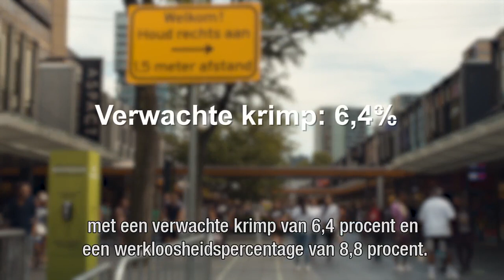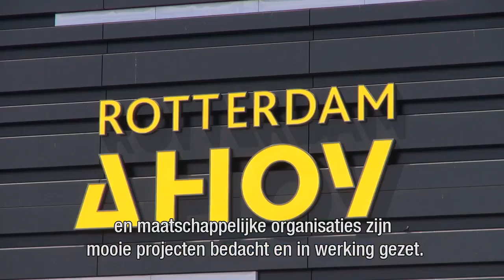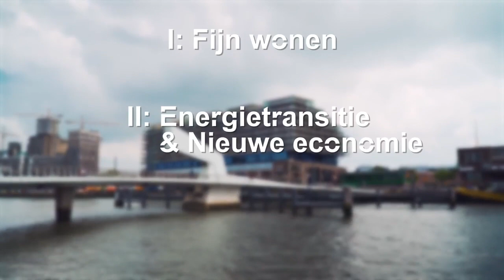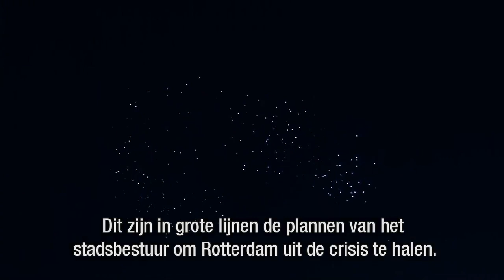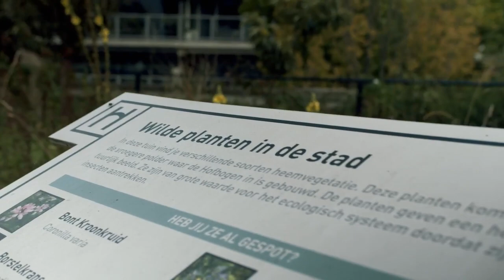Begroting 2021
Het college van burgemeester en wethouders wil de komende jaren miljoenen investeren om de economische klap door de coronacrisis zo goed mogelijk op te vangen. In de begroting 2021 maakt het college miljoenen vrij voor onder meer woningbouw, de energietransitie, omscholing van werkzoekenden en de aanpak van armoede.

In deze video leggen we de collegeplannen voor de stad uit, horen we het verhaal van Pom Arnold een professioneel danser die zich liet omscholen tot stukadoor en horen we hoe jongeren aankijken tegen de coronacrisis.

Vind je onze content leuk? Reageer, like en deel. De comments zijn niet voor het promoten van diensten of producten. Berichten die in deze categorie vallen, worden verwijderd.